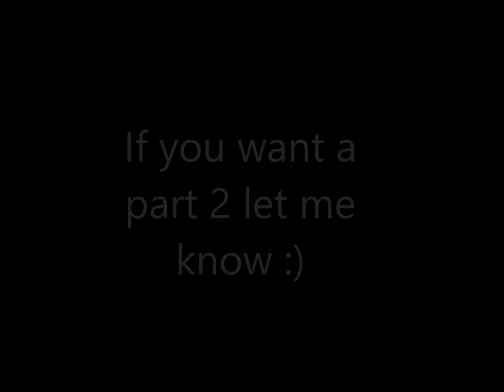Ronnie in Liminal Spaces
Ronnie gets trapped in another dimension, will he ever escape?